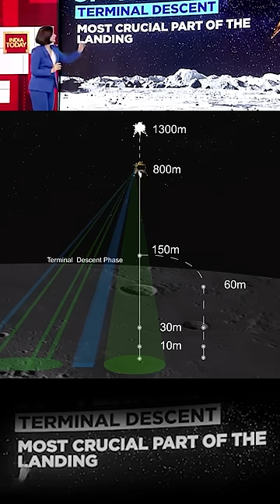India is on the Moon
Video about the National Space Day - 2024